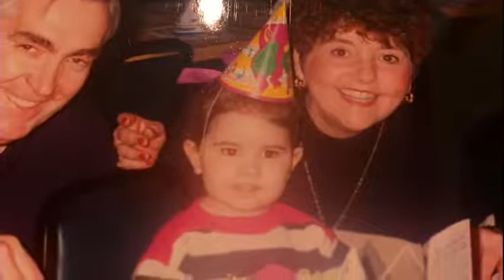John William "Jack" Sherry Celebration of Life